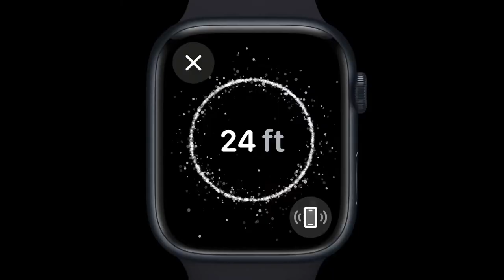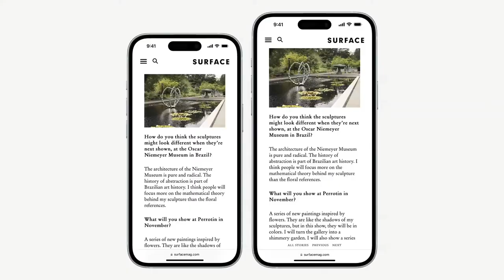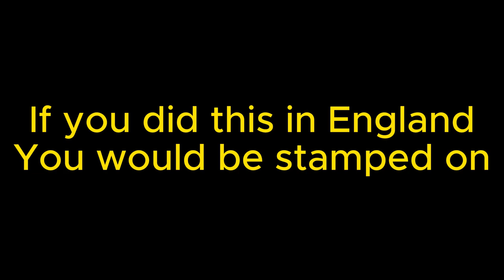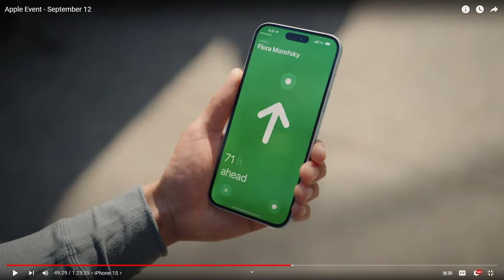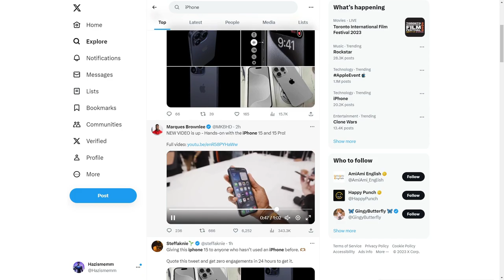Apple Event In a Nutshell (Apple Weirdos need to get a life )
Who cares about iphones m8 get a life